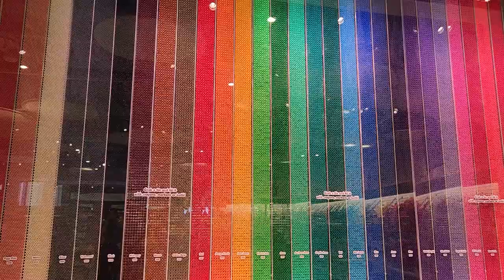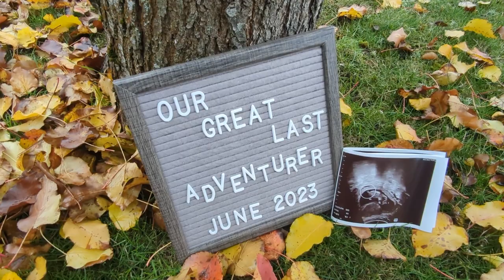Murphy Arizona Vacation 2022